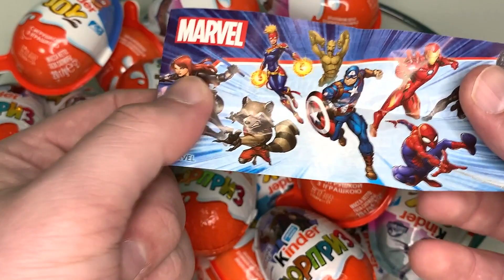New! Very Sweet Opening Kinder Surprise ASMR